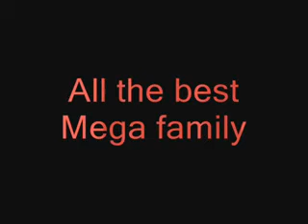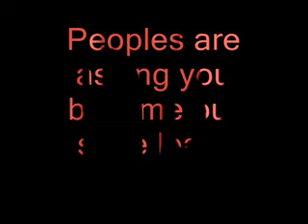CHIRU 150 MEGA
mega movie is relasing on 2015 great director vv.vinakya